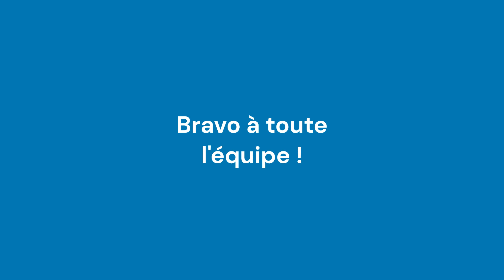Sélection de buts Orp Noduwez U11 Saison 2022-2023 (Partie 2)